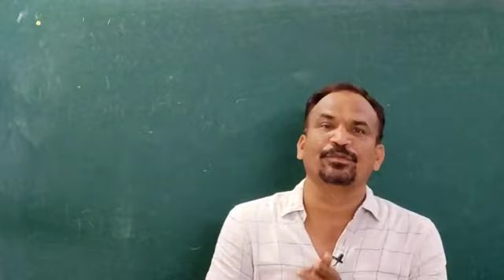पोलीसभरती लेखी मध्ये 90% मार्क मिळवायचे असेल तर व्हिडीओ नक्की पहा| app Link डिस्ट्रिप्शन मध्ये आहे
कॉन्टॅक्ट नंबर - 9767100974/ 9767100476